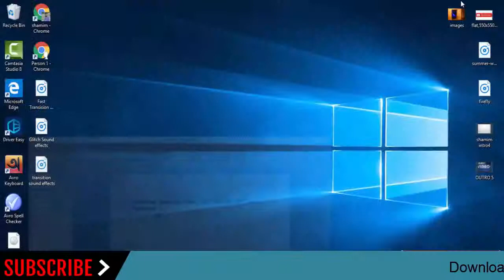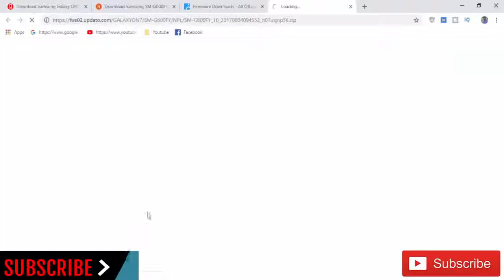Download Samsung Galaxy ON7 SM-G600FY Stock Rom ! Official Firmware Update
In this Website (gsmrom.net) we have managed to share the Original Samsung Stock Rom (firmware) for all the available Samsung Devices. we will give you a tutorial on how to update the firmware of your Samsung Galaxy ON7 SM-G600FY.

Required for this is:
- your Galaxy ON7 SM-G600FY, with at least 30 percent charge.